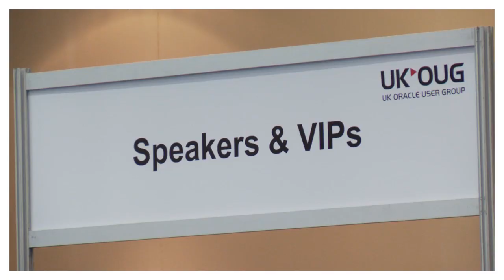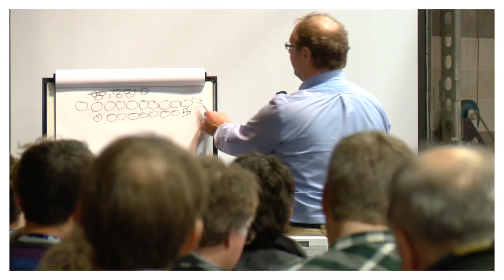Hear from UKOUG 2011 Conference attendees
If you've attended a UK Oracle User Group conference before, you know it's the most important educational and networking event in the UK of the year for Oracle technologists, customers, and partners. UKOUG 2012 is the UK's largest Oracle Technology & E-Business Suite conference and the only conference that goes this deep and wide with Oracle technology, providing hundreds of sessions and user stories geared toward helping your company get better results with the technology it has—and plan strategically for the technology it will need to keep ahead of the competition in the years to come.